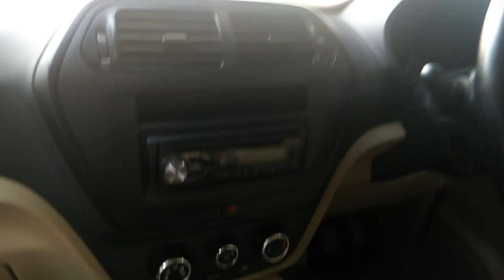Used Cars Under 2 lakh ! Second Hand Car Market In Delhi ! Used Cars in Delhi ! Sagarrana !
THANKS
       DESI VLOGS & TECH TIPS

AMBEDKAR ROAD NEAR REDBURY HOTEL ,GZB

MARKET OFF TUESDAY
CALL TIME 10 AM TO 6 PM

VIDEO DISCLAMER ---
THIS VIDEO IS NON PROMOTIONAL ,THIS VIDEO CREDET ONLY TO PROVIDE EDUCATIONS INFORMATION, THIS CHANEL IS NOT RESPOSBLE FOR ANY PROFIT & LOSS ANY KIND OF BUSSINESS ,,,,,,,,,,
ITSALL DEPENDS ON ON ALL BUSINESS PLAN .
ANY YOUR HAND WORK.
PLS YOU MUST RESERCH YOURSELF BEFORE START ANY TYAPE
OF BUSINESS .
THIS IS VIDEO ONLY FOR EDUCATION PURPOSE.